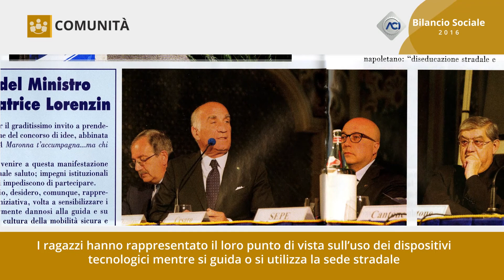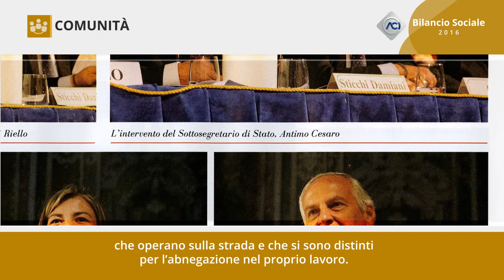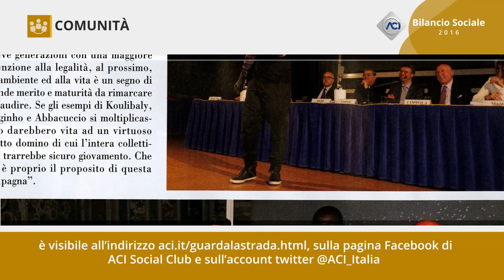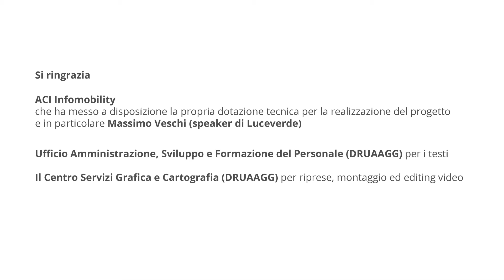Bilancio Sociale ACI 2016 - A Maronna t'accumpagna... ma chi guida sei tu!